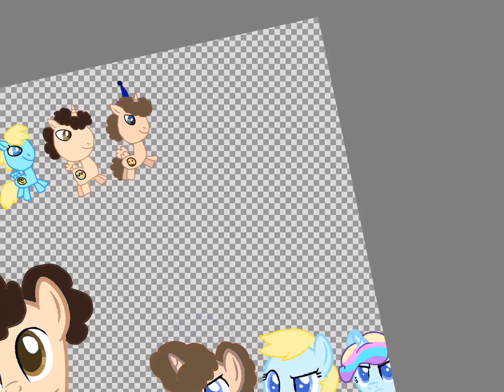My friends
Phoenix feather and josh bute and hyper-e and snowflake candance flurry hart